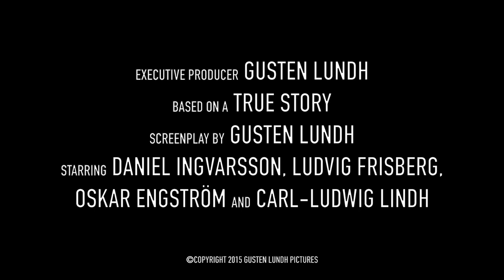The Haunted - Trailer [HD]